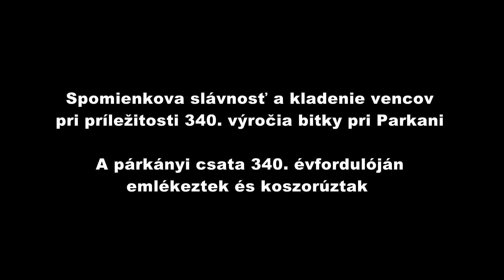SPRÁVY - HÍREK - 08.10.2023 - FHD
Spomienkova slávnosť a kladenie vencov v Štúrove pri príležitosti 340. výročia bitky pri Parkani
A párkányi csata 340. évfordulóján emlékeztek és koszorúztak Párkányban